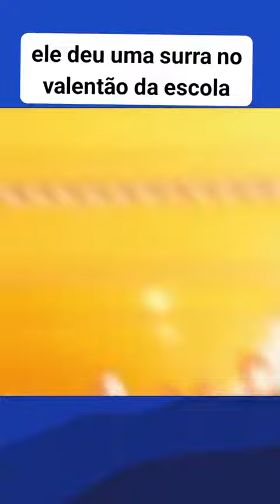luta na escola